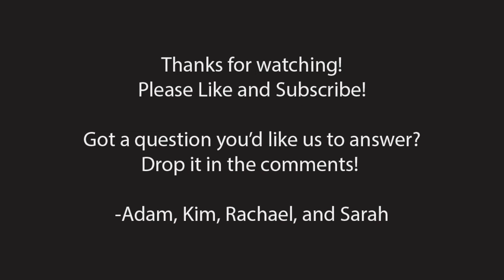A Screw Loose - Episode 007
In this episode, we answer the following questions:

-As a technician, it is so easy to burn the candle on both ends, which can lead to all sorts of mental and physical issues. What are things you do to find balance between work life and personal time?

-I know this is most probably very instrument specific, or personal taste. Doing mostly student flute or at most intermediate flute repairs and services, what make of pads do you suggest to use for this level of flutes? Even pads for a step up level flute that are at a higher level, but not at Straubinger pad level. What are your opinions (if I'm allowed to ask) for example about Pisoni's Lucien Deluxe pads, or JL Smith's Valentino pads (E and L series)?

-Can you please explain what is meant by key geometry and padding geometry. Is it just how the key cup is orientated to the tonehole, or is it more than that? Can you explain more about thinking of angles when padding? Are there any "rules" to follow?

-Thoughts on burnishing vs other methods of head joint fitting on handmade flutes?

-Do you coat HJ corks with paraffin wax before installing them?

-Tool/technique preferences for expanding/shrinking tenons for student vs pro flutes. When, if ever, do you recommend the customer against fitting a different headjoint to a flute?

-Are there any reasons to use brass stabilizers over plastic stabilizers?

-Do you ever use paper shims? Even for the cheap student flutes with woven felt pads?

-Since cork is slowly losing favor in the industry, is there an alternative for the trills/low D# foot corks?

Like Sarah's shirt?